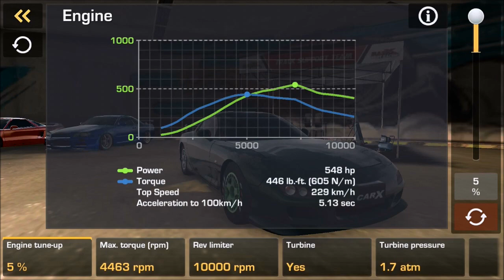Falcon RZ Ultimate Setup + Test Drive! (Mazda RX-7) CarX Drift Racing